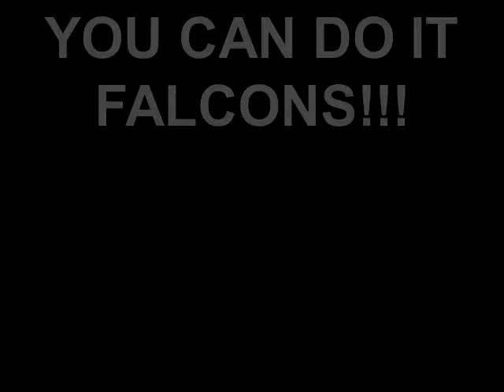Sept 10, 2011 Semaa Falcons (0) vs Seminoles(14)